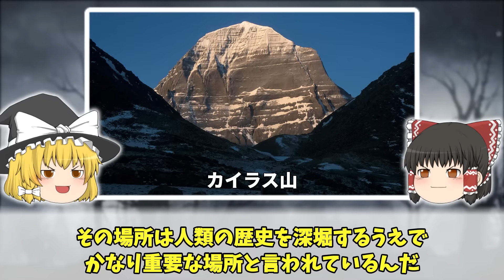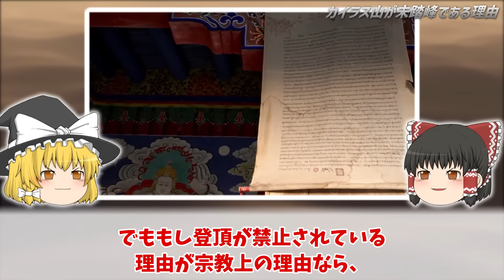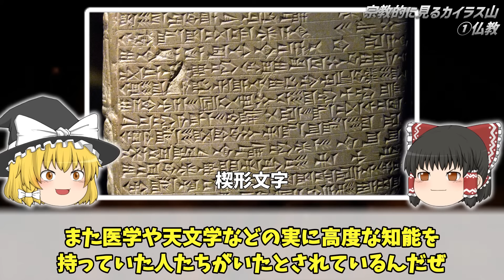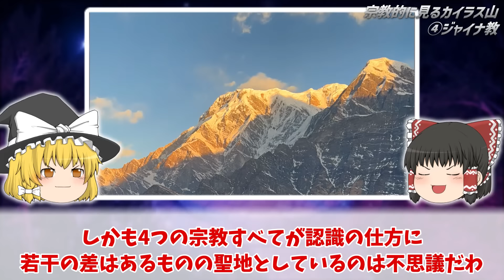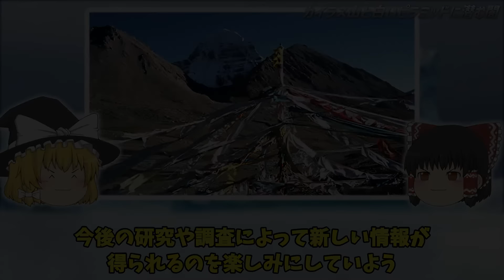【ゆっくり解説】人類未踏峰の山に隠された正体不明の白いピラミッド